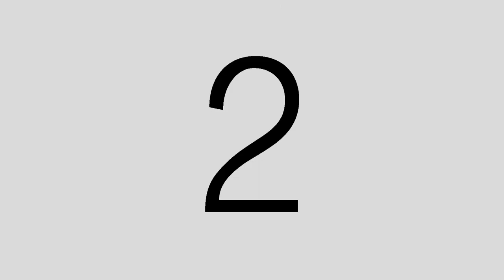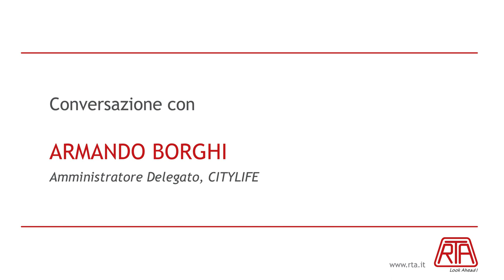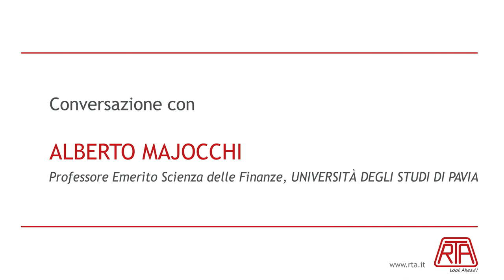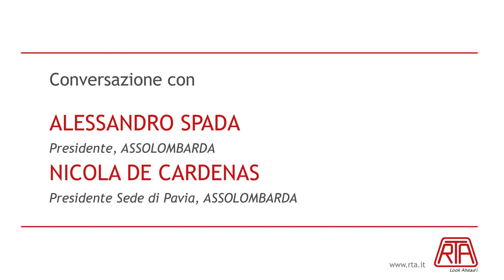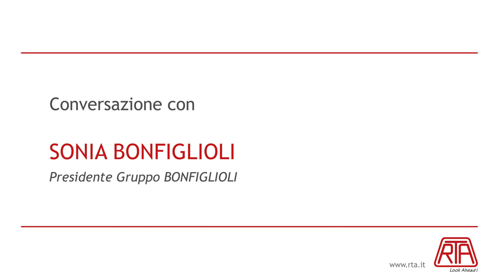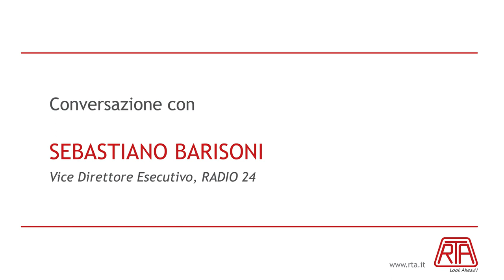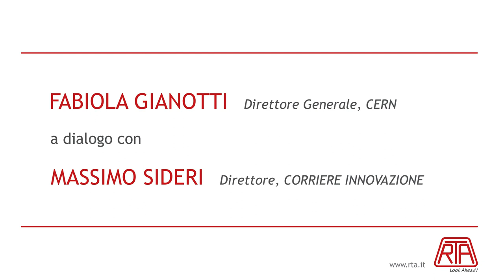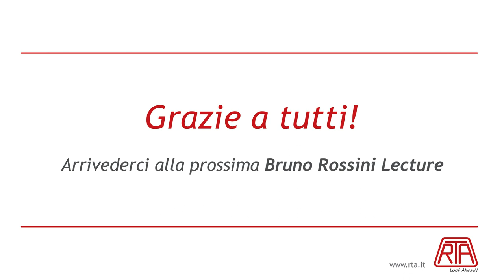Bruno Rossini Lecture Digital 2020